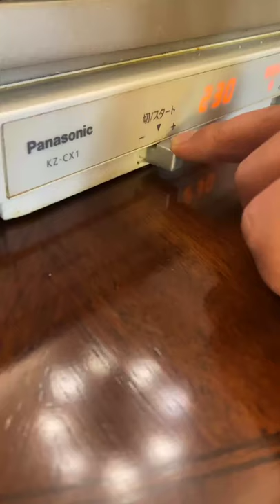Just relax and enjoy the video